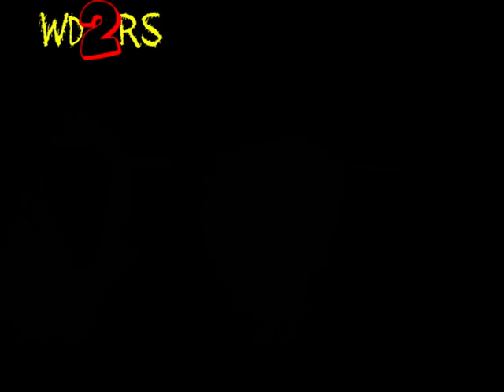Black Mafia - 3style (1/4) [W.D.R.S. VOL 2]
Hot Bars From Black Mafia!

[Internet Based Only]